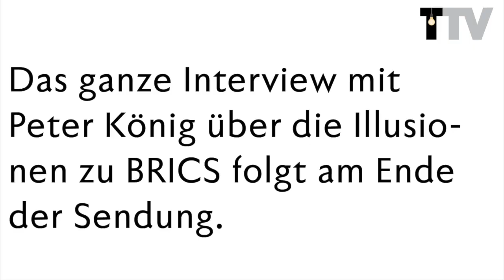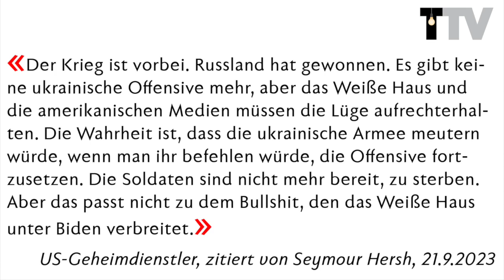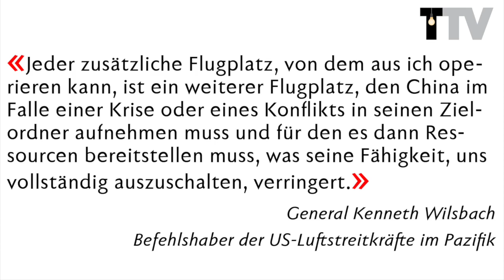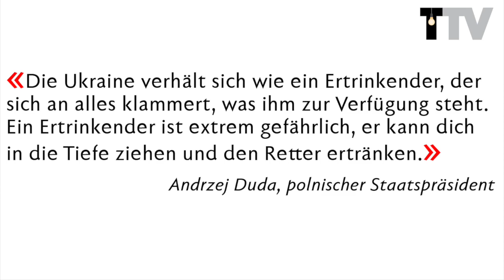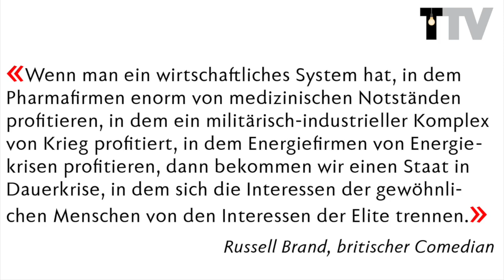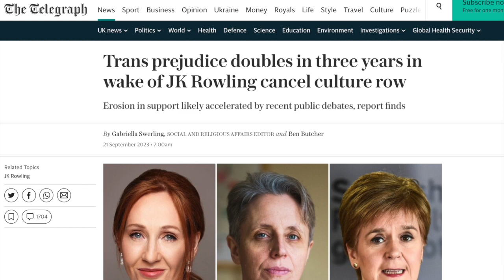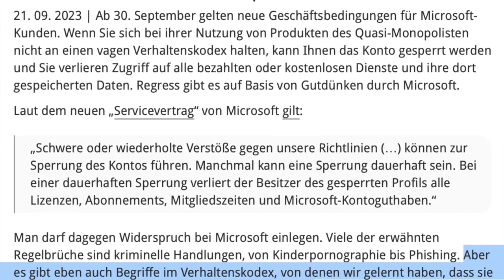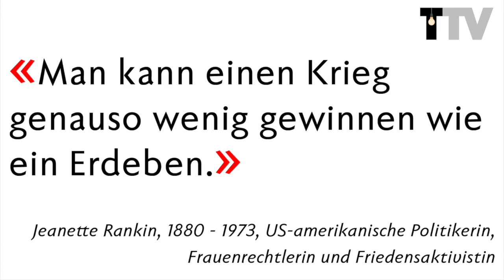Transition TV: Stand der Dinge am 22. September 2023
Inhalt:
• Der diplomatische Herbst – eine grosse Ernüchterung für den kollektiven Westen 3:39
• Machen sich die Alternativen Illusionen in Bezug auf BRICS? 9:53
• Die ukrainischen Militärerfolge werden herbeigeschrieben 11:39
• Die US-Geheimdienste sind in Bezug auf die Erfolgschancen der Ukraine gespalten, schreibt Seymour Hersh 14:36
• Die USA können mit einer Niederlage nicht umgehen. Ist deshalb China ihr nächstes Ziel? 16:24
• Die USA roden im Pazifik Dschungel zum Bau von Flugplätzen 17:42
• Die grösste US-Militärbasis – so gross wie der Kanton Aargau 19:46
• Polen liefert keine Waffen mehr an die Ukraine. die Hintergründe 21:19
• Russell Brand, Corona-Kritiker mit 6,5 Millionen Youtube-Abonnenten wird medial hingerichtet 23:55
• Online-Kriegsführung: Das britische Unterhaus verabschiedet ein Gesetz, mit dem jeder an die Kandare genommen werden kann 27:35
• Die «Vorurteile» gegen Transsexuelle nehmen zu 29:23
• Transsexuelle Militärsprecherin der Ukraine droht mit der Ermordung von Journalisten– und wird entlassen. Offenbar auf Druck aus den USA 30:07
• Personen mit Windows-Rechner aufgepasst: Ab 30. September gilt ein heimtückischer neuer Servicevertrag 32:42
• Digitale Zentralbankwährungen: Brasilien zeigt, wie weit die Kontrolle schon geht 33:48
• Neu: Staatssekretariat für Sicherheit – zur Annäherung an die Nato 34:34
• Neun 250 Meter hohe Windräder bedrohen den Kanton Appenzell 35:56
• Interview mit Peter König über die Illusionen zu BRICS 37:41

Editorial – Multipolare Welt 2023 – 2024: Vorteil Globaler Süden!

Minister: Foreign investors seek actively new cooperation options in Far East

They Are Openly Admitting That We Are On The Brink Of “The Final War”

Yahoo-News: General Staff confirms liberation of Andriivka in Donetsk Oblast. 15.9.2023

NZZ: Die Ukrainer rücken im Donbass gegen eine wichtige Verbindung vor. 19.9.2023

Seyour Hersh: ZELENSKY'S 'BAD MOMENT’. 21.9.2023

Michael Brenner: US Can’t Deal with Defeat. 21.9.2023

Antiwar: US Air Force Clearing Out Jungles in Pacific for New Airfields. 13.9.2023

24/4 Wallst: The largest military base in every state.

Zeit: Polen liefert nach eigenen Angaben keine Waffen mehr an die Ukraine. 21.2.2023

The Hill: Poland’s president: Ukraine like ‘drowning person clinging to anything available’. 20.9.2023

TKP: Ukrainische „Landwirte“ sind amerikanische, saudische und niederländische Unternehmen. 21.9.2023

Russell Brand: So, This Is Happening. 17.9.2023

UK Parliament: Online Safety Bill. 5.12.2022

Telegraph: Trans prejudice doubles in three years in wake of JK Rowling cancel culture row. 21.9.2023

Andrew Anglin: US Tranny Fired from Ukraine Government After Threatening Global Assassinations of Journalists and Writers. 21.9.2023

Norbert Häring: Ab Oktober kontrolliert Microsoft automatisiert alles, was sie mit ihrem Windows-Computer anstellen. 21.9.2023